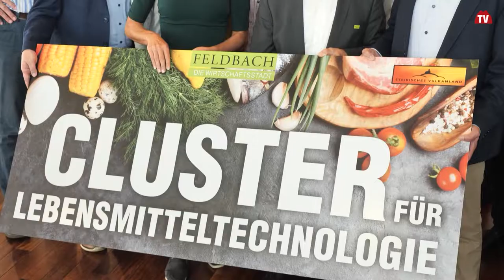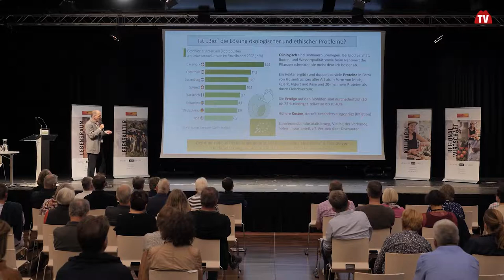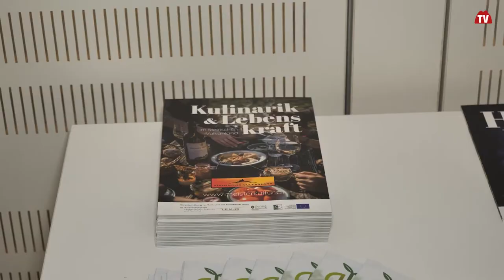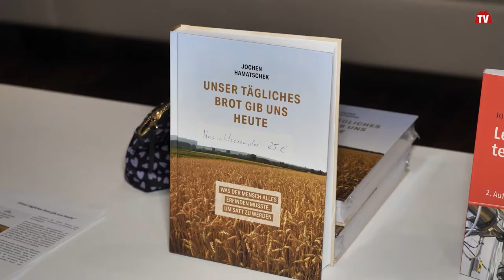Vortrag mit Dr. Jochen Hamatschek der Initiative Cluster für Lebensmitteltechnologie Steiermark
Aktuell ist der Beginn eines Umdenkens bei der Ernährung sichtbar. Das hat unmittelbar Konsequenzen für die gesamte Lebensmittelkette.
Der Vortrag bricht Auswirkungen herunter – auf Bereiche, die bevorzugt regional wirksam sind.